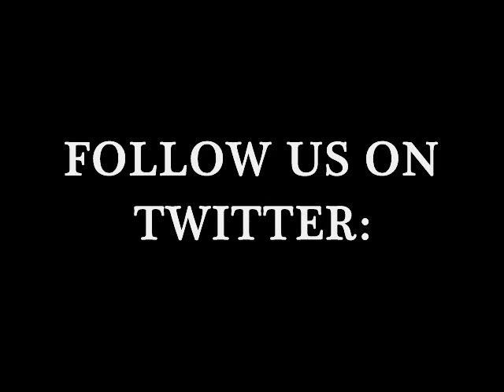Tito Rankin ft John Ley & Xklade Rasta - Siento La Pasion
Tito Rankin - Siento La Pasion - ft John Ley & Xklade Rasta
Album: Tito Rankin "Urban Guru" [Mixtape] Soon
Productores: Hancel el Superdotado & Jetson el Supersonico